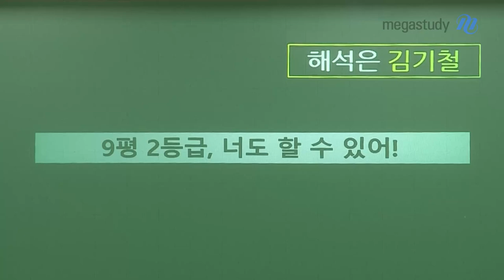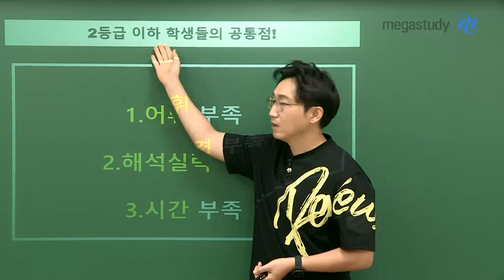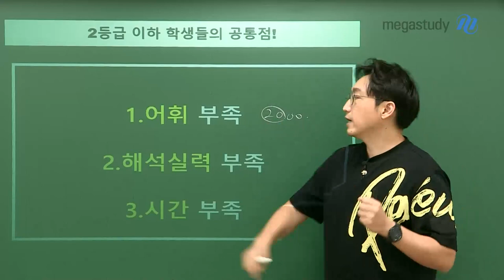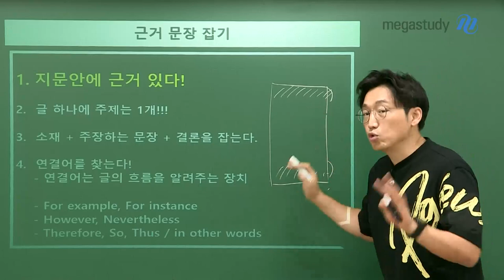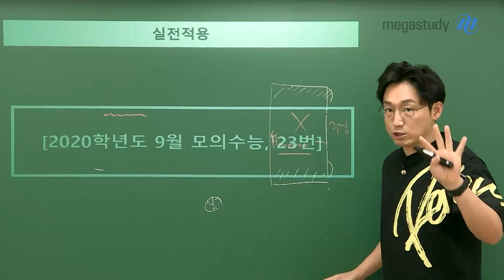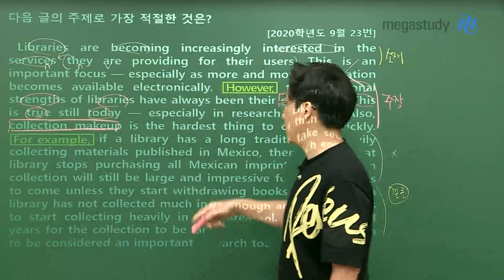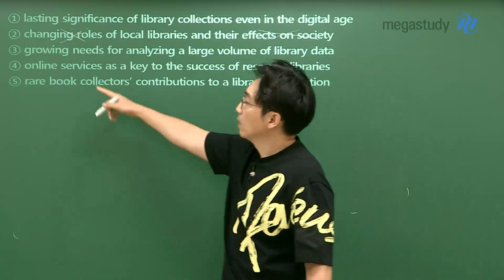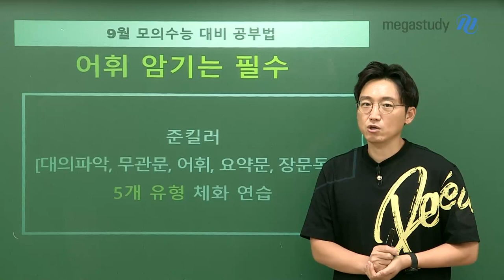[메가스터디] 영어 김기철쌤 - [9평 대비] 9평 2등급, 너.도 할 수 있어!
2등급 이하 학생들 주목!

9평 뿐 아니라 수능까지 연결되는 막판 학습법,
어떻게! 무엇을! 얼마나! 공부해야 할지 기철쌤이 지금부터 알려드릴게요!

# 2등급 이하 학생들의 공통점
1. 어휘 부족
2. 해석 실력 부족
3. 시간 부족

# 수능 영어에 대한 오해
수능은 번역가 시험?! No!
수능은 독해력 시험!!

# 근거 문장 잡기
1. 지문 안에 근거 있다!
2. 글 하나에 주제는 1개!!
3. 소재 + 주장하는 문장 + 결론을 잡는다.
4. 연결어를 찾는다!
- 연결어는 글의 흐름을 알려주는 장치

# 2020학년도 9월 모의평가, 23번 문제를 통한 실전 적용 훈련

# 9월 모의평가 대비 공부법
- 어휘 암기는 필수!
- 준킬러[대의파악, 무관문, 어휘, 요약문, 장문독해] 5개 유형 체화 연습

기철쌤과 남은 기간동안 확실하게 대비해서,
9월 모평과 수능까지, 반드시 승리합시다!